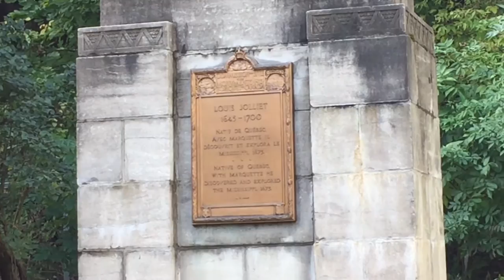The Story of Louis Joliet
Kids report on Explorer Louis Joliet in Quebec City